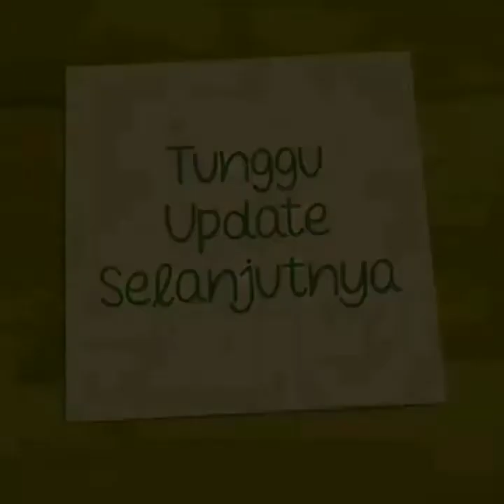Ngerujak Bareng Cewek ini Malah Salah Fokus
Cewek ini asik ngerujak gak sadar adaaaa buah jambu versi lain nongol...

terima kasih